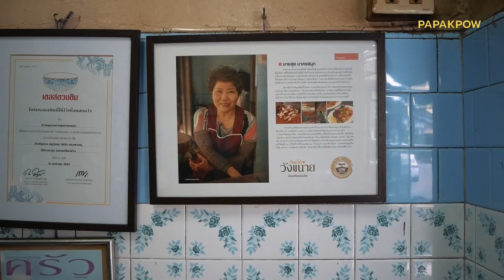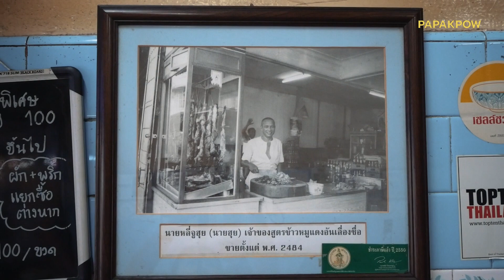ข้าวหมูแดงนายฮุย (นาครสนุก)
Ep.84 ข้าวหมูแดงนายฮุย (นาครสนุก)
ร้านอร่อยไม่เหมือนใครย่านวังบูรพา